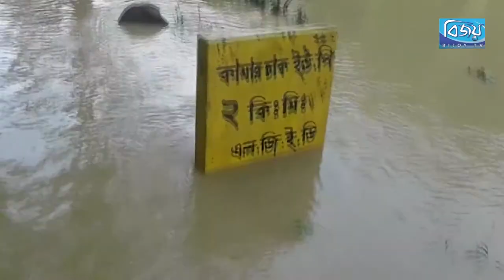UNNOYONER POTHEY = হাকালুকি হাওড় ও মনু নদী ব্যবস্থাপনা। RIVER MANAGEMENT OF MOULOVIBAZAR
প্রসঙ্গ: হাকালুকি হাওড় ও মনু নদী ব্যবস্থাপনা-